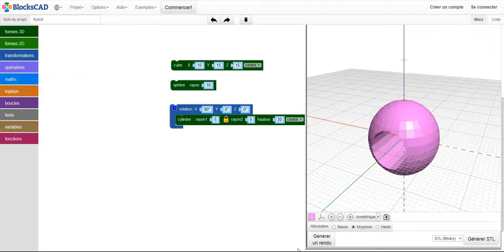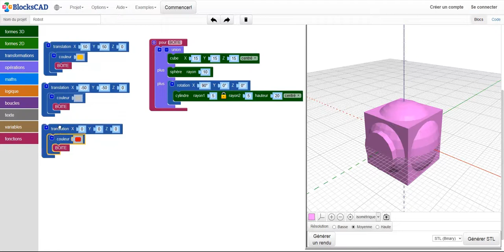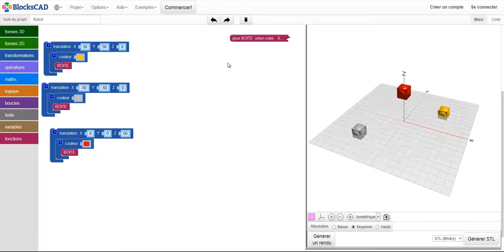Grouper, creuser et dupliquer des solides avec BlocksCAD